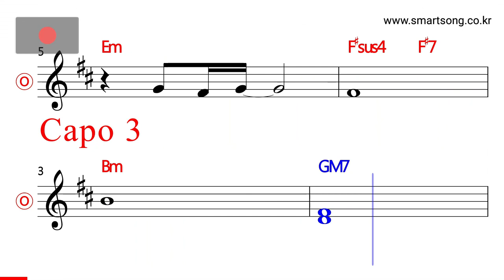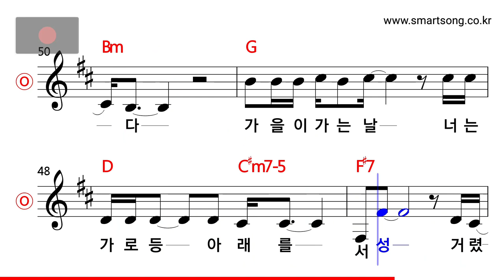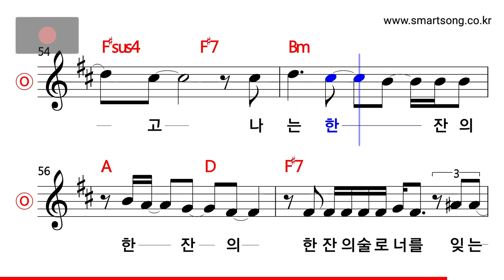최백호 - 가을 바다, 가을 도시 MR